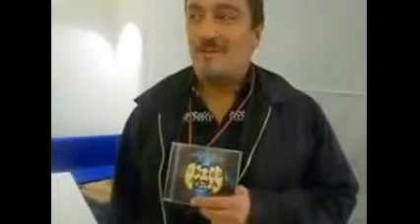NEORAMA EL SR GONZALEZ-SUPERVIVIENTE DE MI